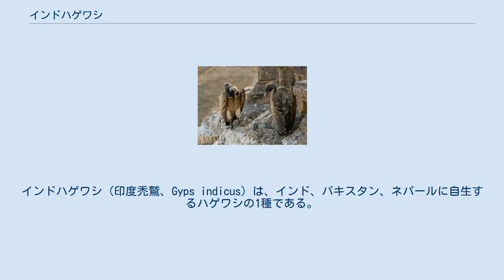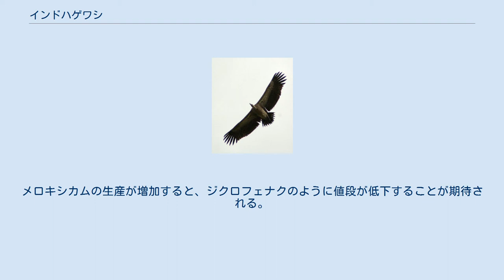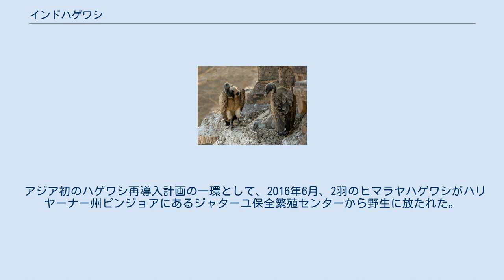インドハゲワシ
インドハゲワシ (印度禿鷲、Gyps indicus) は、インド、パキスタン、ネパールに自生するハゲワシの1種である。
生息数が著しく減少したため、2002年に国際自然保護連合（IUCN）のレッドリストの絶滅危惧種に指定された。
本種の生息数が減少した原因はジクロフェナクによる中毒死である。
 中型の大きさである。
胴体と雨覆が淡色であるが、羽柄は暗色である。
翼は広く、尾羽は短い。
その頭と首にはほとんど羽毛がなく、クチバシはかなり長い。
 体長80 - 103センチメートル、翼開長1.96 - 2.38メートル、体重5.5〜6.3キログラムである。
シロエリハゲワシより小柄である。
また、シロエリハゲワシにある中雨覆の白い筋が見られない。
 主に崖の上にて繁殖を行うが、ラージャスターン州では、樹上にて営巣することが知られている。
また、オールチャーのチャターブジ寺院のような高い建築物に繁殖することもある。
他のハゲタカと同様に腐肉食動物であり、サバンナや人間の居住地の上空から食料となる動物の遺体を見つけ出す。
頻繁に群れで移動する。
 飛行中のインドハゲワシ インドハゲワシとベンガルハゲワシ（G. bengalensis）は、バングラデシュ、パキスタン、インドにて個体数が97％-99％減に至っている。
2000年から2007年の間、本種とハシボソハゲワシの減少率は年平均16％以上であった。
原因として、ジクロフェナクによる中毒によるものと同定された。
ジクロフェナクは、非ステロイド性抗炎症薬（NSAID）であり、関節の痛みの軽減のため家畜に処方され、その薬効は長期間にわたる。
死の間際にジクロフェナクを投与された牛の肉をハゲタカが食用することにより中毒になるとされる。
 ジクロフェナクは、ハゲワシのいくつかの種に腎不全を引き起こす。
2006年3月にインド政府は、ジクロフェナクの家畜に対する処方を禁止すると発表した。
別の非ステロイド性抗炎症薬（NSAID）であるメロキシカムは、ハゲワシに無害であることが判明しており、ジクロフェナクの代替品となるかの証明が必要がある。
メロキシカムの生産が増加すると、ジクロフェナクのように値段が低下することが期待される。
2011年8月、インドは、約1年間ジクロフェナクの家畜への使用を禁止したが、使用を防ぐことができなかった。
インドハゲワシは、インド半島のカルナタカ州およびタミル・ナードゥ州にて少数しか生息していない。
 巣 (インド オールチャー) ハゲワシのいくつかの種の保全のため捕獲した上で、野生と隔離した施設で繁殖させる計画が開始された。
ハゲワシは長寿命であり、繁殖が遅いので、計画は数十年かかると予想されている。
ハゲワシは約5歳で繁殖年齢に達する。
ジクロフェナクの中毒がなくなる環境になれば、施設で生育したハゲワシが野生に放出されることが期待される。
 2014年初期に Saving Asia's Vultures from Extinction（SAVE）は、2016年より施設で生育したハゲワシを野生へ解放すると発表した。
 アジア初のハゲワシ再導入計画の一環として、2016年6月、2羽のヒマラヤハゲワシがハリヤーナー州ピンジョアにあるジャターユ保全繁殖センターから野生に放たれた。